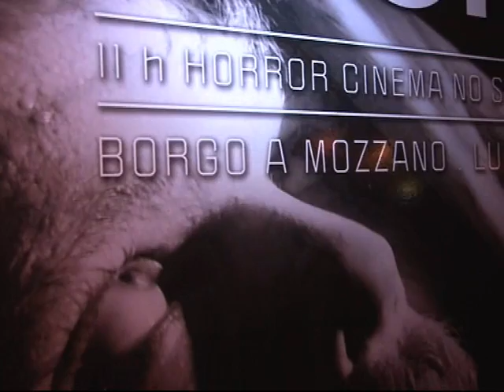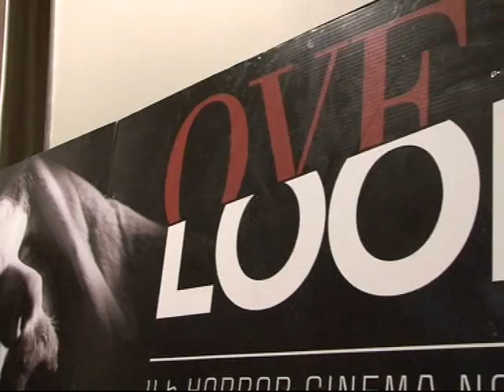Halloween 2011 Borgo a Mozzano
Trasmissione TV Sky 950